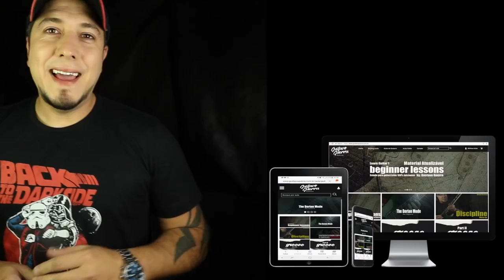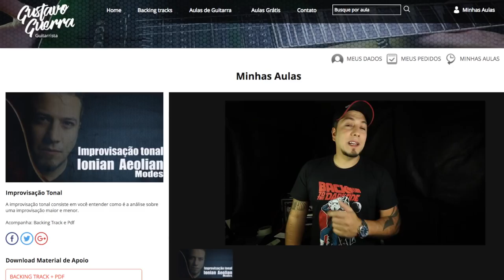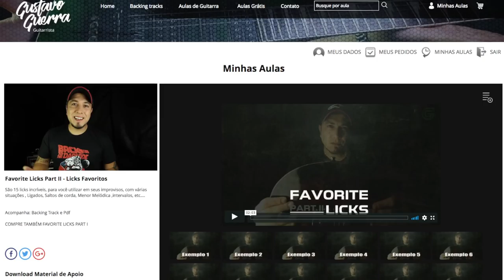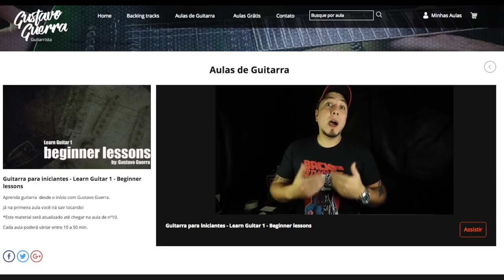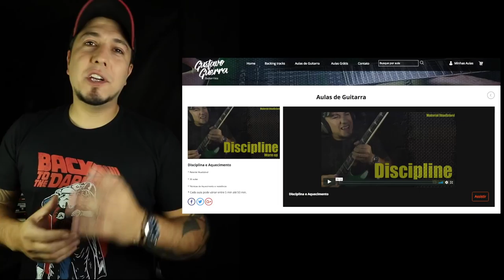Cronograma de estudo - Métodos GG